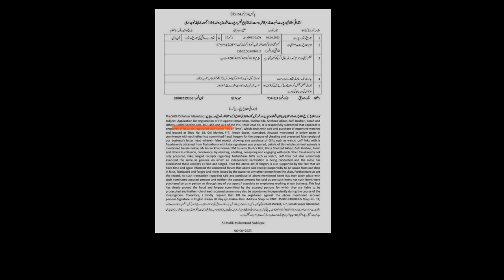Shaheen Sehbai & Fayyaz Walana Reveals Facts | Eawaz Radio & TV